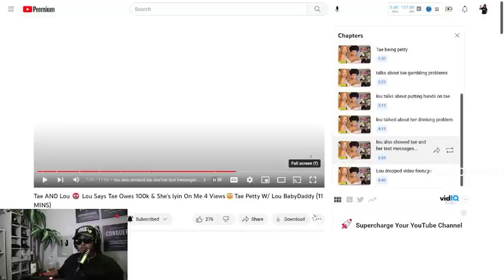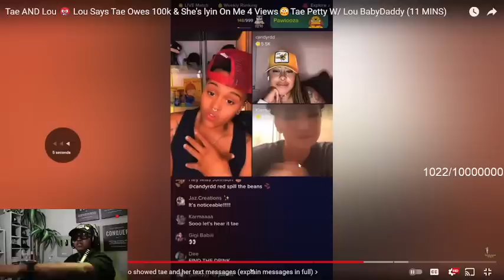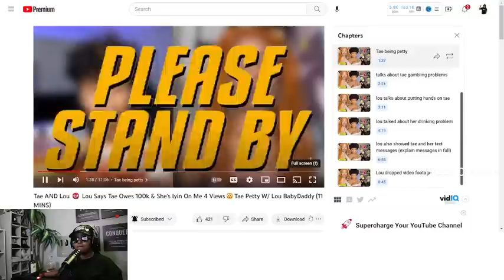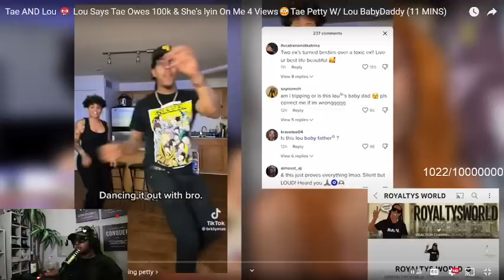Tae doing TikToks with Lou BABY DADDY 😱 Tae was flirting with her mods??? This is getting WORSE 😬😒